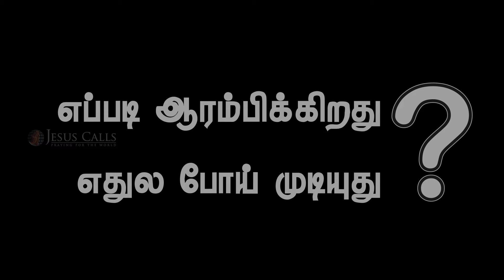Cheating யின் அர்த்தம் என்ன? | Love in blessed christian life | சாமுவேல் தினகரன் | ஷில்பா தினகரன்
இச்சையானது, இல்லறத்தையும் விசுவாசத்தையும் எப்படி அழிக்கிறது என்பதை இந்த வீடியோவின் மூலம் அறிந்துகொள்ளுங்கள். இல்லறத்தில் மெய்யான உறவு என்பது, வாழ்க்கை துணைக்கு கொடுக்கப்படும் வாக்குறுதி மட்டுமல்ல; தேவனிடம் செய்யப்படும் பரிசுத்தமான பொருத்தனையுமாகும் என்பதை புரிந்துகொள்ளுங்கள். விவாகத்தின் பரிசுத்த உடன்படிக்கையை இச்சையான எண்ணங்கள் எவ்வாறு மீறுகின்றன என்பதை வேதாகமத்தின் அடிப்படையில் தெரிந்துகொள்ளுங்கள். பரிசுத்த ஐக்கியமாகிய இல்லறத்தில் இணைந்திருக்கும் இதயங்களுக்கான இன்றியமையாத வழிகாட்டுதல்கள் குறித்தும், ஆவிக்குரிய மற்றும் உலக பிரகாரமான பிணைப்புக்கு காரணமான அன்பு குறித்தும் சாம் தினகரனும் ஷில்பா தினகரனும் உரையாடுகிறார்கள். இதைக் காணுங்கள்; உங்கள் இல்லறத்தின் புனிதத்தை பாதுகாப்பதுடன், தேவனுடனான உங்கள் ஐக்கியத்தை பெலப்படுத்திக்கொள்ளுங்கள்.